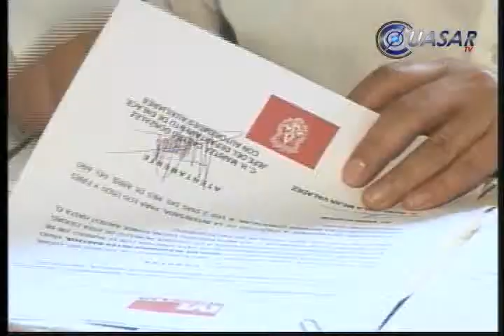Traba legislación municipal construcción de un plantel Cobaem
Un total de 450 alumnos del plantel Morelia del Colegio de Bachilleres del Estado de Michoacán, aguarda la reforma a la Ley Orgánica Municipal, que restituirá a los ayuntamientos la facultad de vender, donar o dar en comodato predios en favor de dependencias, instituciones educativas o asociaciones privadas...